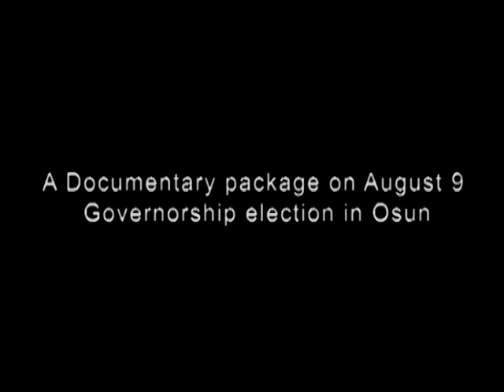Aregbesola and the Victorious Osun People (Promo)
A documentary on the August 9 Osun Governorship Election.

The Grand and last electioneering campaign of governor Aregbesola was intimidating to the PDP, The large and dareing spirit of the Osun peopl